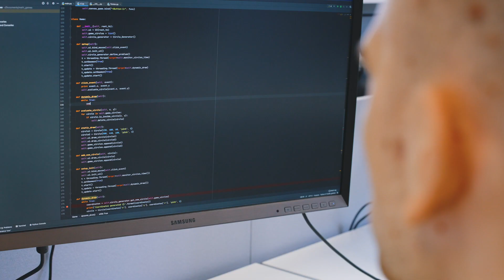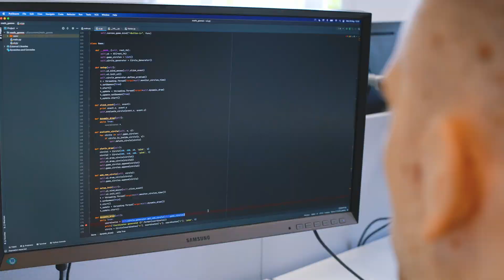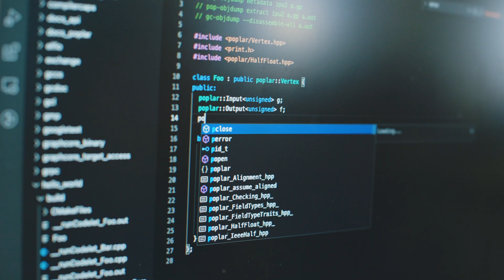Early Careers at Graphcore: What our Graduates and Interns think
Meet our graduates and interns to learn more about Graphcore and what it's like to start your career at an AI hardware and software company.